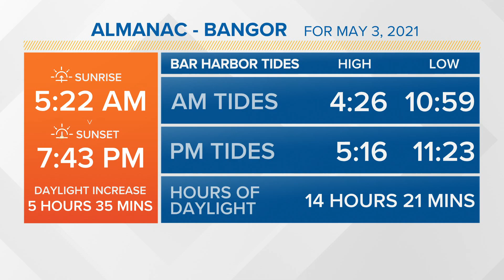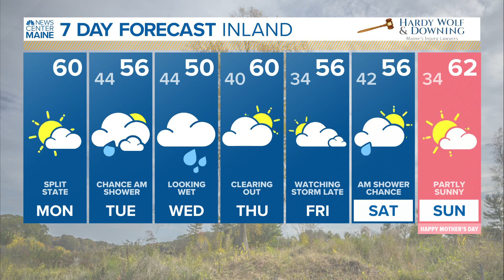NEWS CENTER Maine Weather Video Forecast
NEWS CENTER Maine Weather Video Forecast: UPDATE Monday May 3, 2021. 6:30am